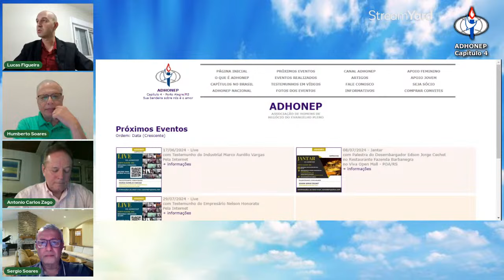TV ADHONEP - Testemunho de Marco Aurélio Vargas (Industrial)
A diretoria do capítulo 4 da Adhonep de Porto Alegre, teve o prazer de convidá-lo para mais um evento, através de uma Live, segunda-feira, 17/06/2024 às 20:00hs.

O nosso palestrante da noite foi Marco Aurélio Vargas, industrial do ramo de cosmeticos em Belo Horizonte/MG, que compartilhará conosco o seu testemunho.

Marco Aurélio Vargas é diretor proprietário da Indústria Kanechom em BH/MG, também atua na construção Civil, é diretor regional da ADHONEP/MG e membro da diretoria do Capítulo 500 da ADHONEP de BH/MG.

A Kanechom é a maior indústria de cosméticos de Minas Gerais e está entre as 15 maiores empresas do setor no Brasil, e exporta seus produtos para mais de 40 países.

Palestrante: Marco Aurélio Vargas
Data: 17/06/2024, segunda-feira, às 20:00 horas

Capítulo 4 da Adhonep
Porto Alegre - RS